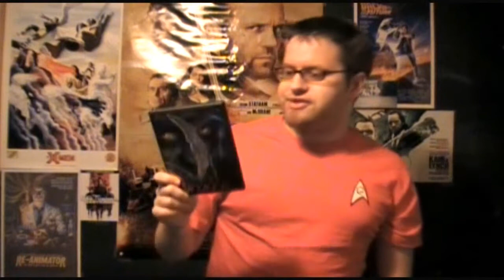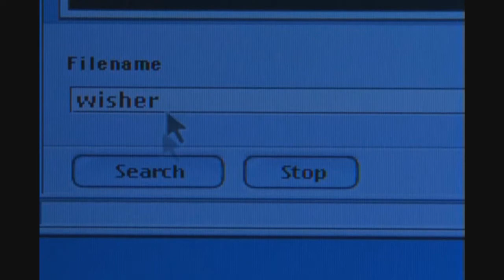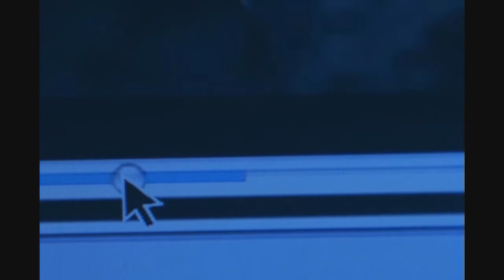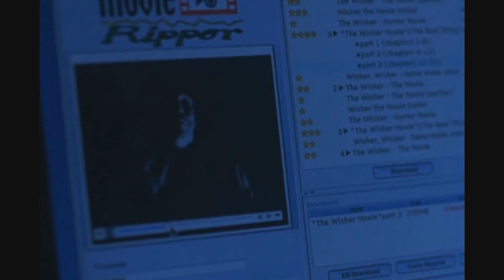SPLICED/The Wisher [Horrible Horrors]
A really bad review of a really bad movie.